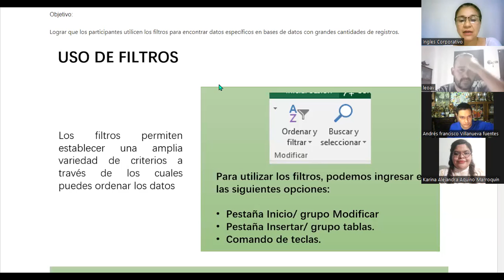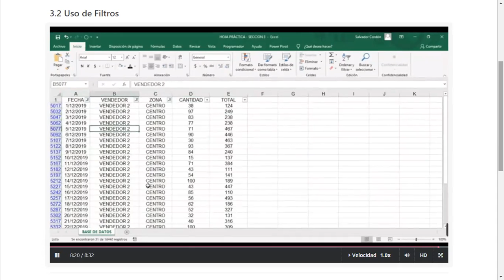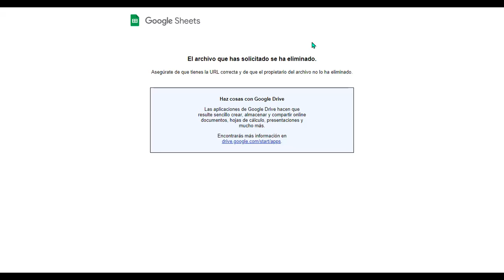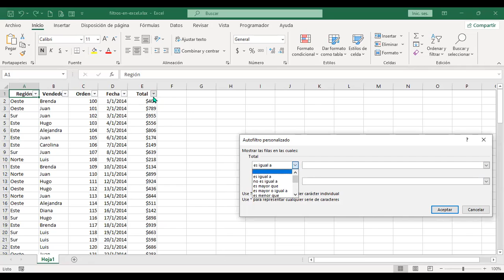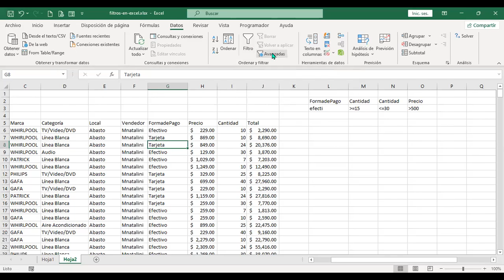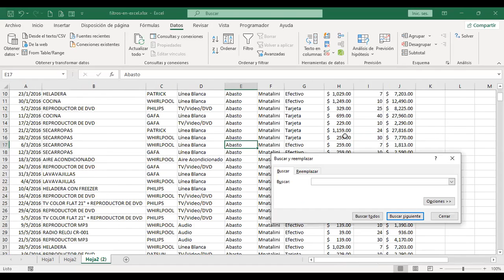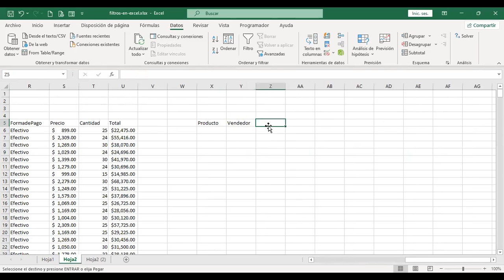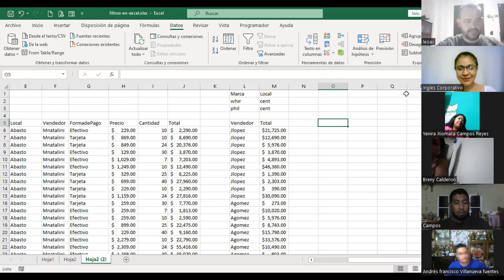Ingles Corporativo-13-06-22-Uso de filtros